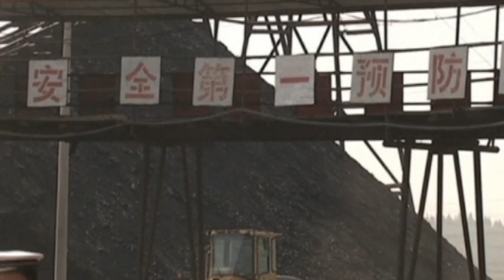China mine rescue: 9 saved, 15 still trapped in flooded coal mine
At least nine people have been rescued and 15 remain trapped in a flooded coal mine in northeast China. Report by Sarah Kerr.